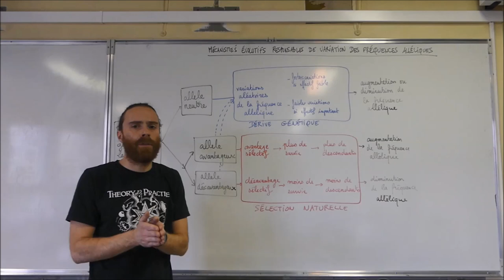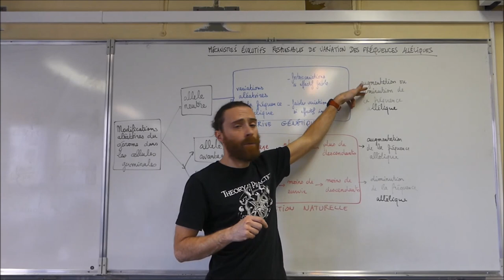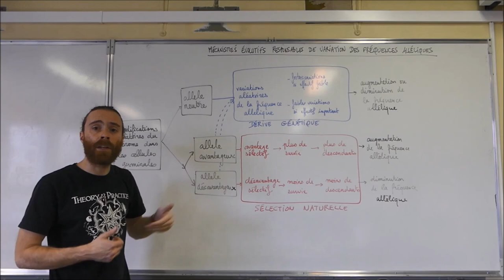Dérive génétique et sélection naturelle - SVT - Terminale